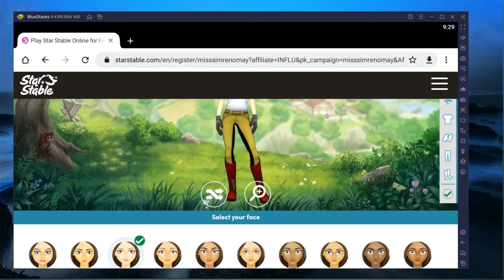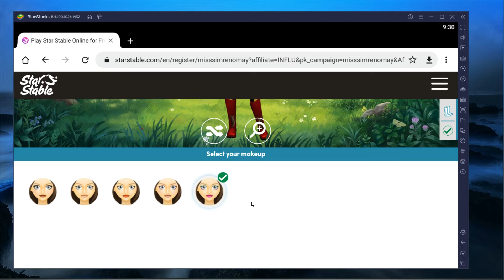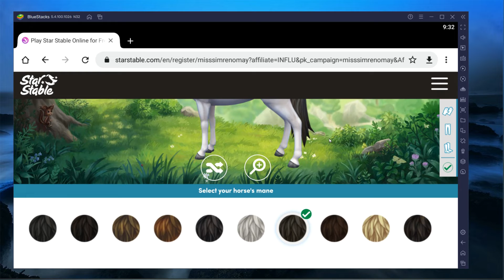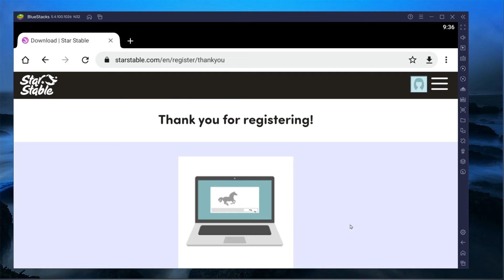1 Week FREE Star Rider on NEW Account - SSO Sponsors MissSimReno PLUS New Clothing Choices!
And, on ANDROID (Bluestacks emulator on a PC), I was offered optional clothing choices!

Be sure to activate your new account right away for the 1 week free Star Rider!

These changes to clothing choices haven't been made available on the PC or on the iPhone yet.  Good things to come :-D